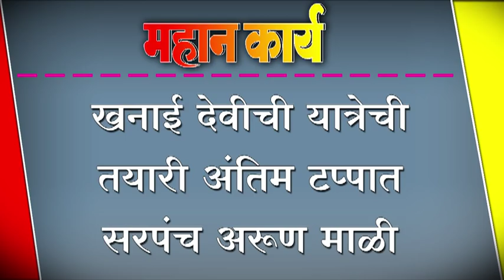खनाई देवीची यात्रेची तयारी अंतिम टप्पात - सरपंच अरूण माळी